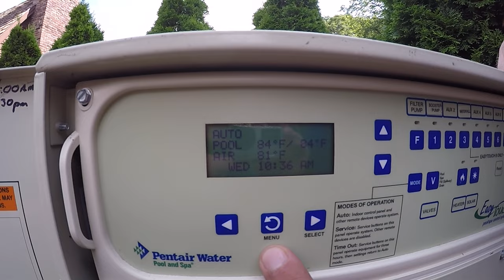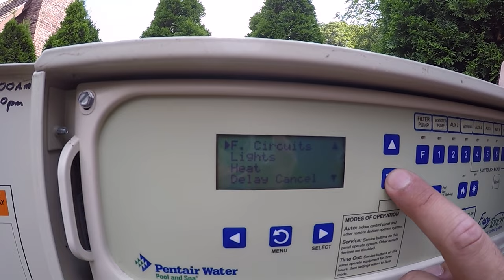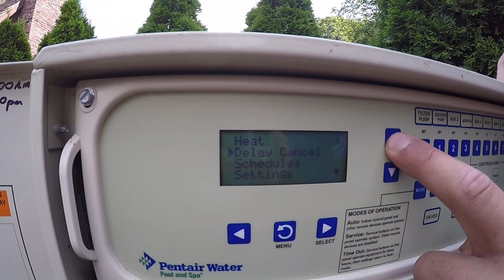Navigating the Easy Touch system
How to navigate through your Easy Touch control panel